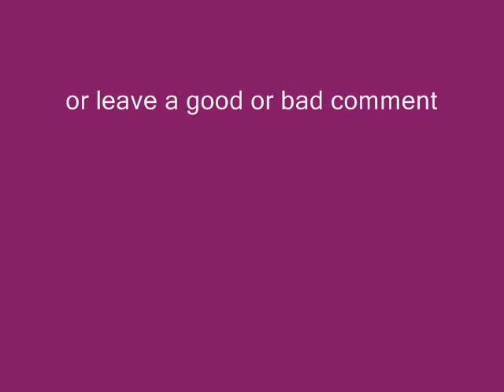SecondHand Serenade- Fall For You alvin and the chipmunks v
sounds cool and great need to see